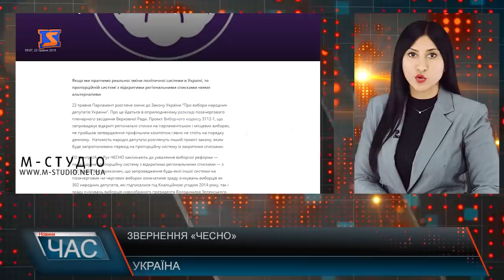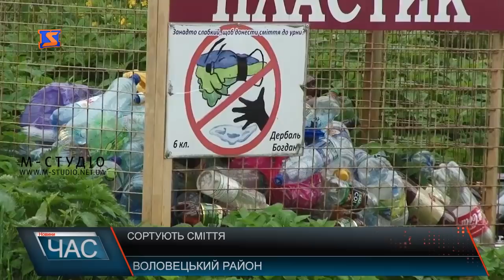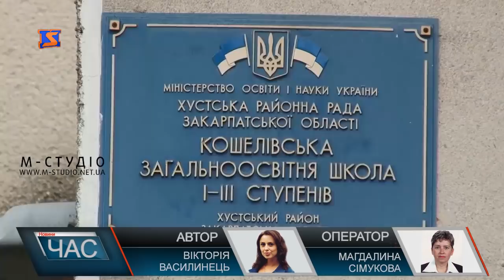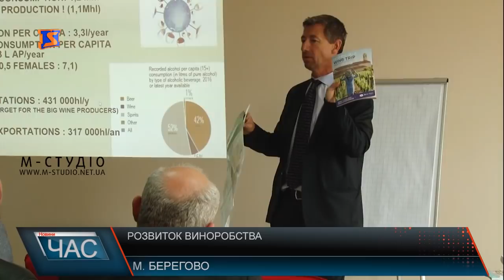Програма “ЧАС”. Hовини Закарпаття за 22 травня 2019 року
Стихія вирує. Паводкова ситуація
Європейський досвід .Сортування сміття
Проект «Забуті». Допомога з-за кордону
Державні відзнаки. Нагородили закарпатців
Оновлення школи. Провели ремонт
Семінар для виноробів. Перспективи розвитку